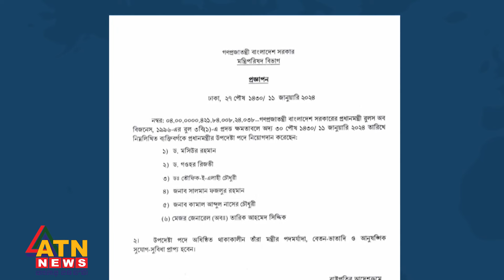প্রধানমন্ত্রীর উপদেষ্টা পদে ছয় জনকে নিয়োগ | ATN News